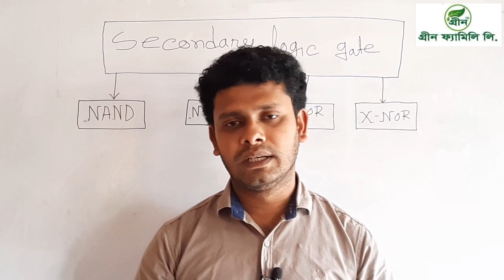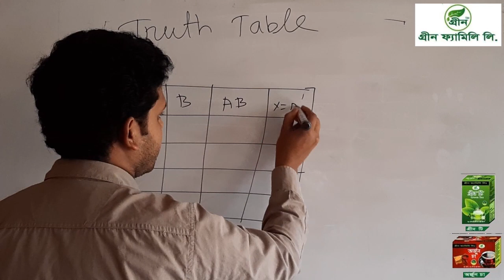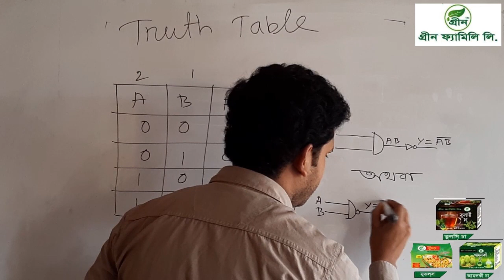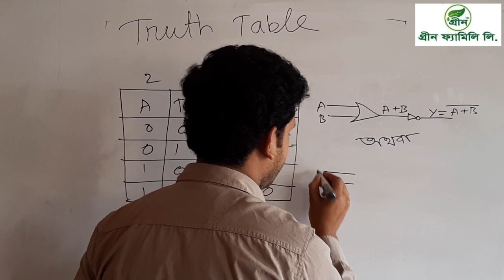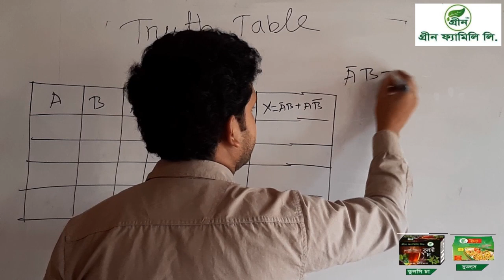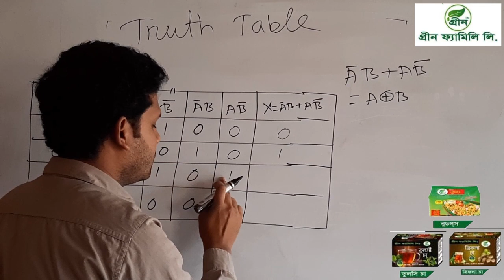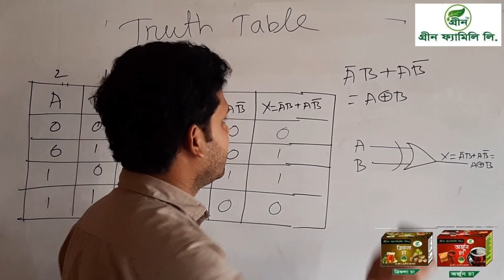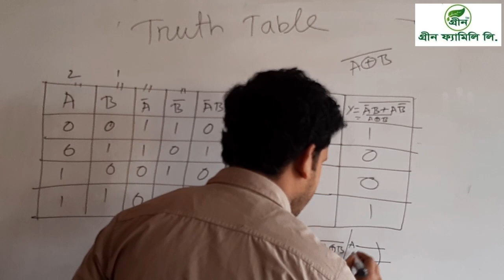লজিক গেইট শিখার সহজ উপায় (logic gate part-2) HSC- ICT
Logic gate. HSC ICT.part -3.2